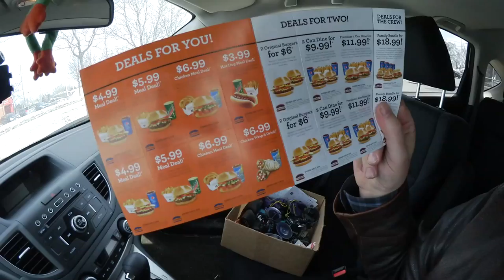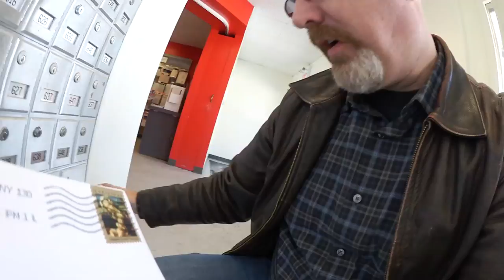Bank Meeting, Harvey's, Post Office, Big Camera Set-up - Ken's Vlog #303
KBD MAILING:
KBDProductionsTV,
Ontario, Canada
L0L 1W0